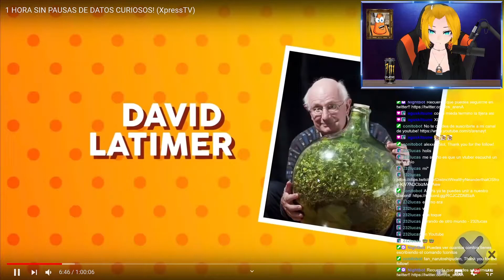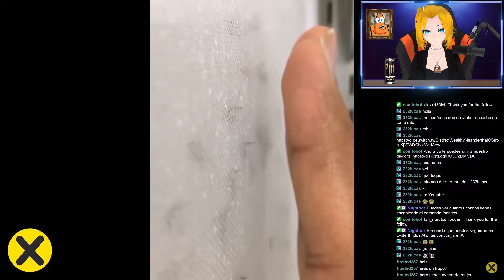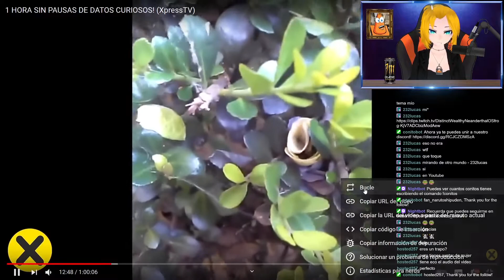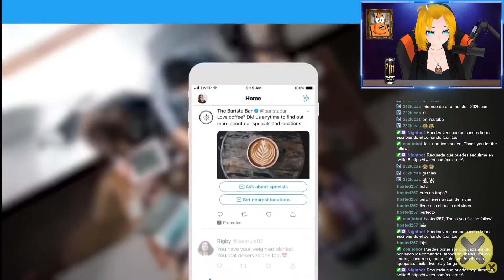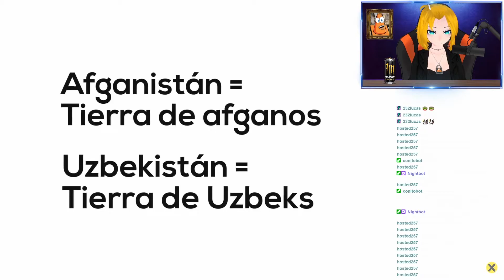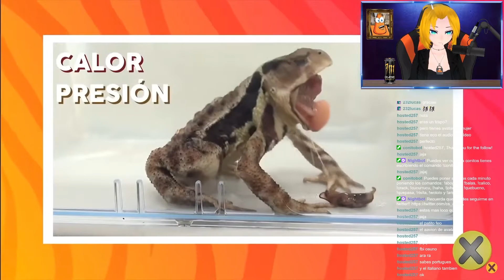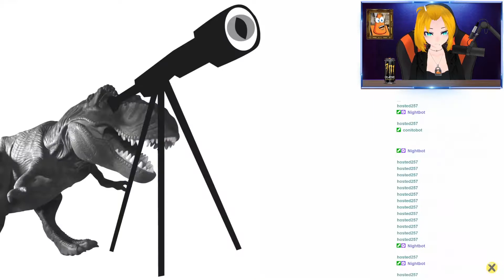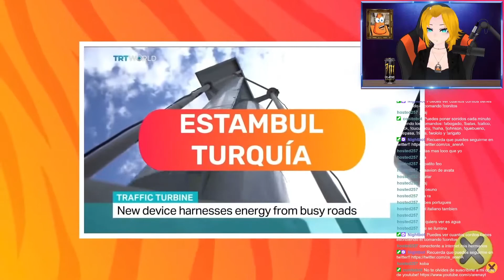[VTUBER] Viendo curiosidades con vosotros! EP.1!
Hago directos todos los días en twitch!

Mi pc:

Computer Case: CM MasterCase Pro 6 Blue.
Motherboard: Gigabyte Z270X 5.
Processor: Intel(R) Core(TM) i7 7700K
Memory: 16GB RAM .
SSD: Kingston Fury 240 GB.
Hard Drive: WD Black 1 TB.
Hard Drive: 500 GB x2 raid 0.
Video Card: EVGA RTX 2070.

VR: HTC Vive.
Monitor 1: Benq XL2411Z 24" 144Hz
Monitor 2: HP w2216 Wide LCD Monitor 22"
Sound Card: Creative X-Fi Xmod.
Speakers: Logitech Z200.
Headphones: Logitech X Pro.
Mouse: Logitech G703 Lightspeed.
Mouse Surface: SteelSeries QcK+.
Keyboard: Razer Blackwidow Chroma 2019.